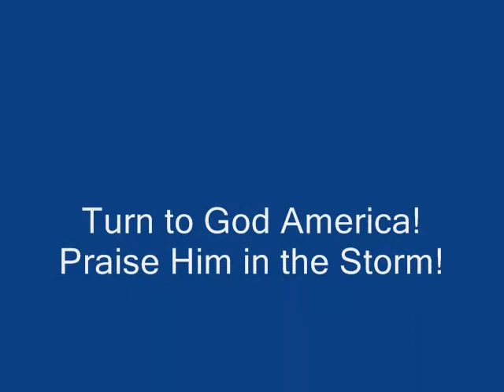911 tribute 083011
My tribute to 9/11 using pictures and Praise You in the Storm by Casting Crowns.  Enjoy!